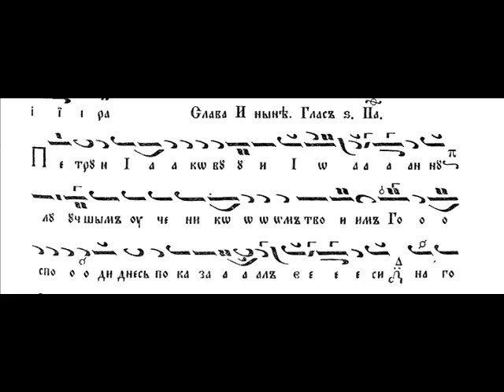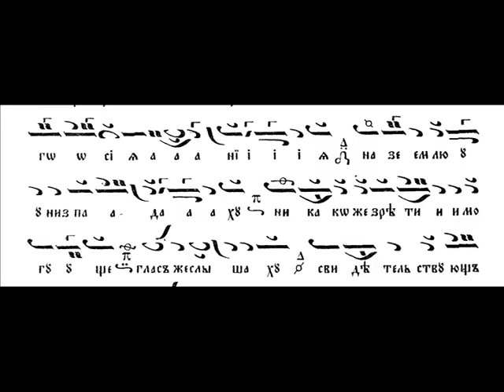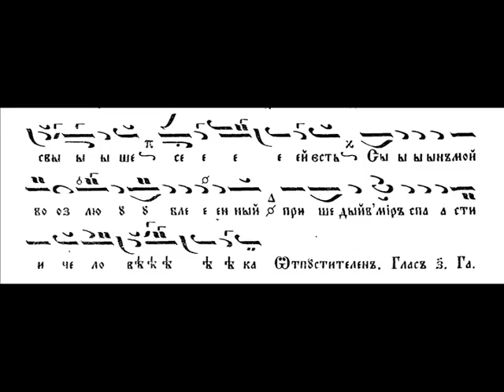Преображение Господне, Слава, Глас 6-ти, стр.305, Пс. Минейник